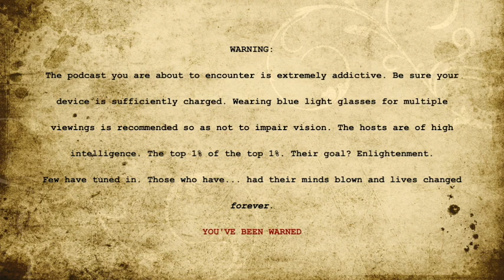Gov. Spending, College, Denver Airport Conspiracy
The fourth episode in a series of podcasts covering almost anything.

Today’s Topics:

Car troubles: 2:08
NeuraLink: 13:04
If the stuff goes down: 28:30
India vs China: 31:10
Government spending: 33:50
Chicago vs Illinois: 38:00
Ghislaine Maxwell: 39:40
Save our Children: 40:40
South Park: 42:55
Tales from the Tour Bus: 45:30
Mike Tyson: 47:40
Do we still need college: 50:30
Job Experience : 1:00:40
Amazon stuff: 1:05:30
Bars and beer: 1:08:00
Amazon rainforest 1:18:20
Dad story: 1:19:20
Buda Bar: 1:23:40
California consent law: 1:29:00
Stephen King: 1:34:20
Top Gun: 1:36:15
Rambo: 1:40:00
Shakespeare: 1:45:00
Best movies of all time: 1:48:45
Hong Kong/Politics: 2:19:25
Conspiracies: 2:23:20
Denver: 2:39:00

Thank you guys for viewing, this takes a lot of time to do.